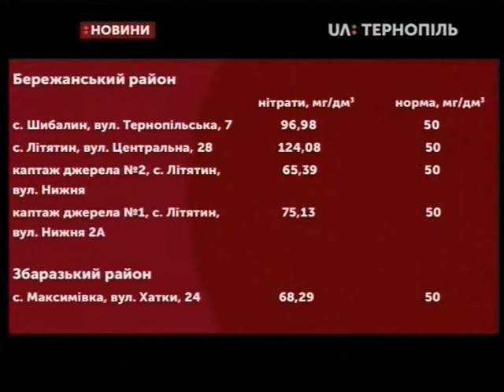07.05.2019. Новини. 13:30